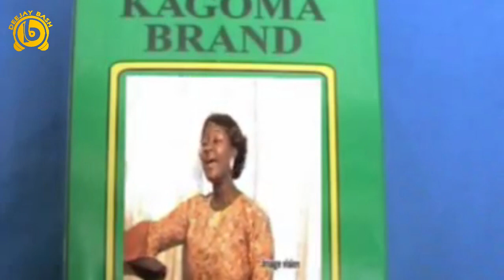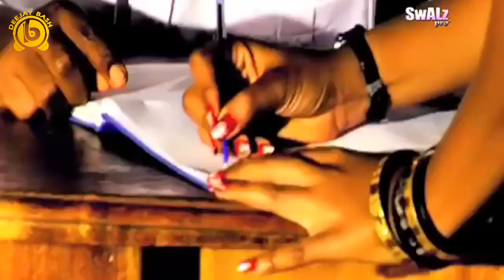Band kikadde nonstop vol2 Dj Bash Abs Tv